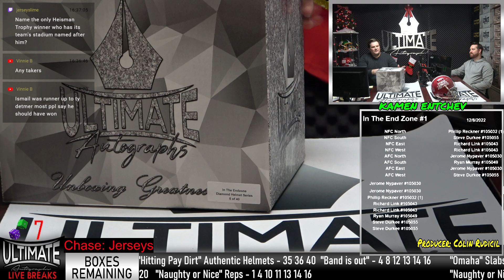Andre Johnson Flash Authentic Helmet - 12/8/2022 4 P.M. Live Breaks